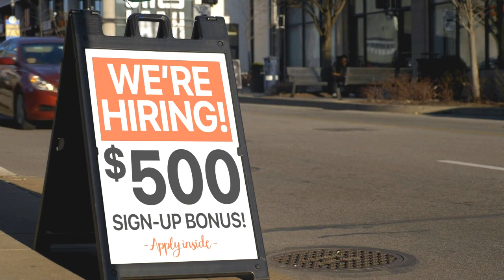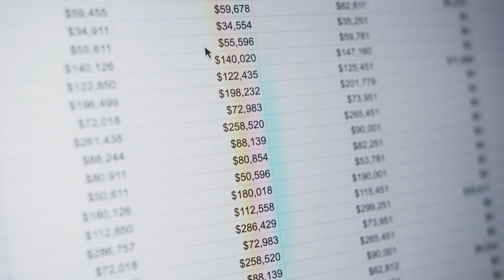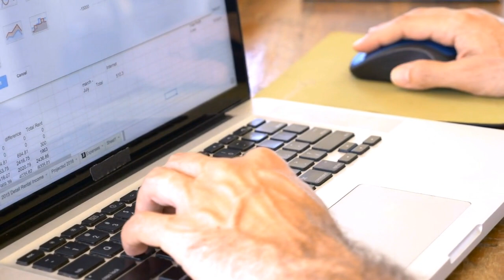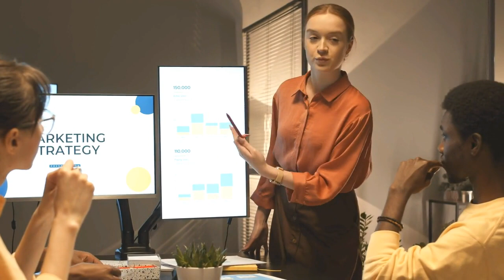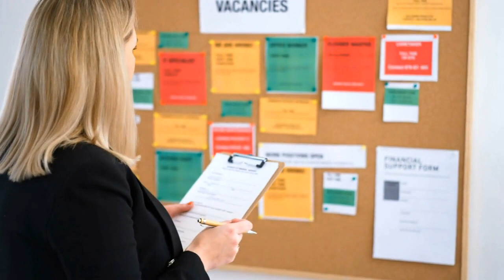Australia's Gender Pay Gap Revealed - Podcast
The release of Australian gender pay gap data by the Workplace Gender Equality Agency has highlighted the big discrepancies in women's salaries, the absence of women in traditionally male dominated industries, and the lack of women in senior management of many major businesses. But while the release of this data has sparked a national discussion on why women are often paid less, there's more nuance to this story than what first appears.

Equity expert Natasha Bradshaw breaks down what the gender pay gap data shows, and what we can expect next in light of these revelations. Hosted by Kat Clay.

The publication of the gender pay gap is coming. Here's what you need to know - Article by Natasha Bradshaw

Chapters
00:00 Introduction to the Gender Pay Gap
00:44 Understanding the Gender Pay Gap: A Conversation with Natasha Bradshaw
00:57 Breaking Down the Gender Pay Gap: Measurements and Misconceptions
02:03 The Role of the Workplace Gender Equality Agency
05:08 Historical Context of the Gender Pay Gap in Australia
06:58 The Impact of Government Legislation on the Gender Pay Gap
08:16 Unveiling the Data: Gender Pay Gap in Australian Companies
16:06 The Power of Public Data: The UK's Experience
20:41 Strategies for Employers to Reduce the Gender Pay Gap
26:09 Conclusion: The Future of the Gender Pay Gap